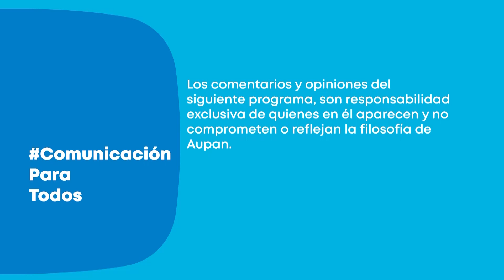Convocatoria mi cuento es el agua - Programa Institucional Firmes por Andes - Aupan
Este programa Institucional de la Alcaldía de Andes tiene como objetivo mantener a todos los andinos y andinas informados sobre los proyectos que se gestan en nuestro municipio; cada semana realizamos un recuento detallado de las iniciativas, actividades y proyectos, asegurando que nuestra comunidad esté siempre actualizada.